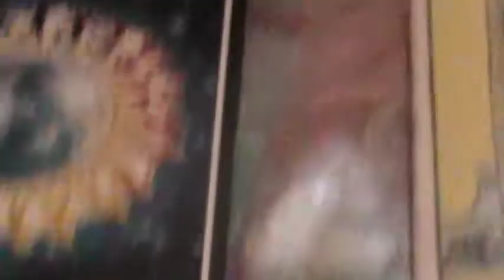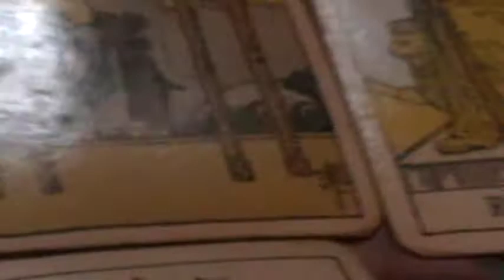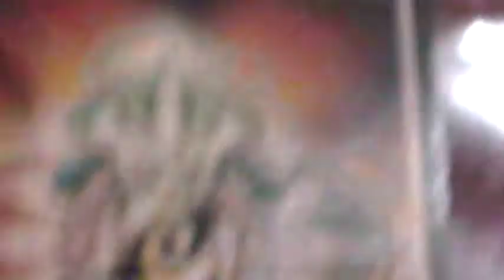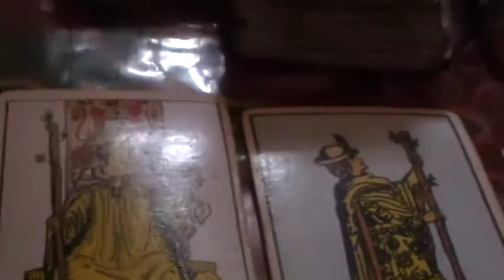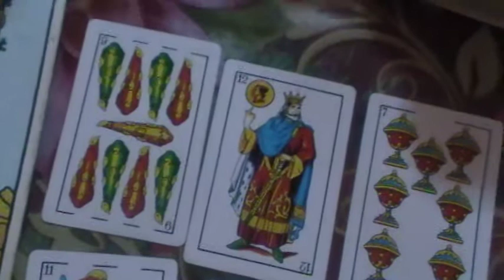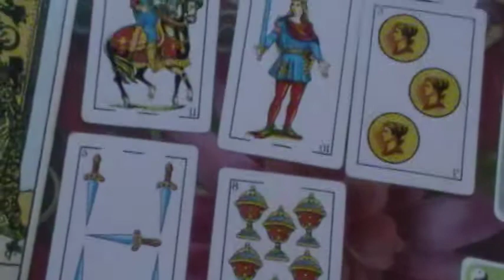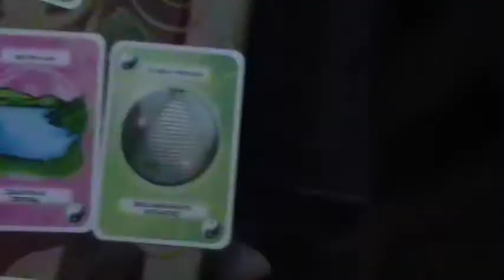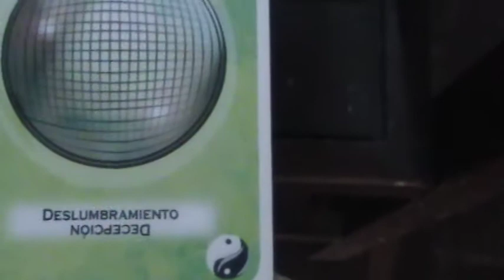PREDICCIONES 2013 NRO.6 MIRIAZY VIDENTE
VIDENTE CON MAS DE 22 AÑOS DE EXPERENCIA, RECONOCIDA INTERNACIONAL,VIDENTE, TAROTISTA PROFESIONAL LEE 12 TIPOS DE TAROT DIFERENTES, RASTREO CON EL PENDULO, VEO, VIZUSALIZO E INVOCO. PRACTICO CONTROL MENTAL, ASTROLOGA, MI ESPECIALIDAD ES EL ARTE DE LAS VELAS,MANTRAS,ENTIDADES DE LUZ, GUIAS ESPIRITUALES Y MUERTOS...BRINDO MI SERVICIO DE TARO TPOR VIDEO CONFERENCIA DE UNA HORA POR SECCION SU COSTO ES DE DOLARES POR HORA, EL INFORMECOMPLETO DE MEZADA ES DE 140 DOLARES SE ENVIA AL DIA SIGUIENTE DEL ENVIO. ES PURSA VIDENCIA, INVOCACION VIZUALIZACION. LLAMAR DIRECTO AL TELEFONO Fijo

FACEBOOK ACTUAL
Miriam Margot Yarleque Hurtado
Miriam Yarleque

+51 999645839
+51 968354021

FIJO
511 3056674